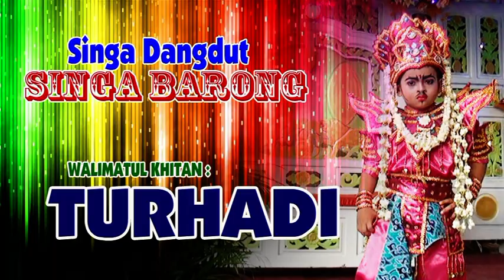EDAN TURUN SINGA BARONG HJT BP CARYA - IBU ELAH MEKARJAYA - SUBANG